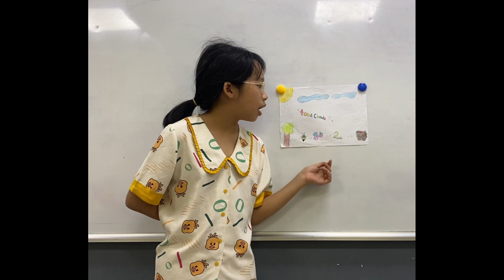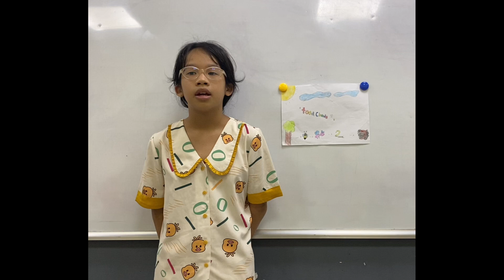CEC Timescity_TC-E3L-2301_School Trip 2_Nha Uyen